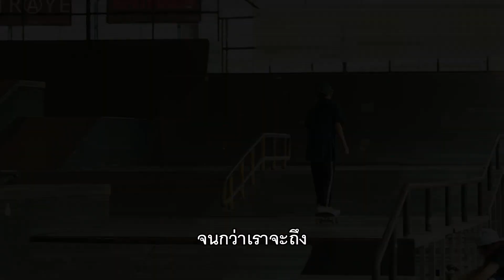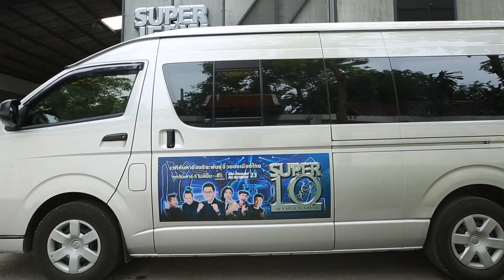SUPER 10 | ซูเปอร์เท็น | EP.15 | 12 พ.ค. 61 Full HD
เด็กบอร์ดคนนี้ ไม่ธรรมดาแน่นอน !!
เซียนทุกท่า ผ่านได้ทุกด่าน

น้องต้น หรือ ด.ช. กรวิชญ์ เกตุแก้ว อายุ 13 ปี หนุ่มน้อยที่ออกมาพร้อมกับร้อยยิ้มอันสดใส และความสามารถ
สเก็ตบอร์ดที่มี จากเด็กที่ติดเกมส์ ชอบเล่นเกมส์ เล่นวันละ 6 ชั่วโมง ผันตัวมาสนใจเล่นสเก็ตบอร์ดเพราะ
มองว่าได้เล่นกับเพื่อนเลยสนุก เริ่มต้นจากการที่คุณพ่อไม่สนับสนุนให้เล่น เพราะคิดว่าเล่นไปก็เจ็บ แต่
น้องต้นก็ไม่ยอม ยืนยันที่จะเล่นต่อไป เล่นไปเล่นมาจน 4 ปี จริงจังมากขึ้น และมีเป้าหมายที่ชัดเจน นั่นคือ
 "ไปโอลิมปิก"

ความฝันที่น้องต้นมาขอในวันนี้ คือ "นาฬิกาให้พ่อ" เพราะน้องต้นบอกว่านาฬิกาของพ่อพังบ่อย และฝันที่มา
ขอวันนี้ ถือเป็นการเซอร์ไพรส์พ่อด้วย เพราะไม่ได้บอกพ่อมาก่อน

วันนี้น้องต้นจะต้องเจอกับภารกิจที่ท้าทายความสามารถเป็นอย่างมาก ไม่ว่าจะเป็นท่าเล่นแบบไหน
น้องต้นจะต้องงัดมาสู้กับภารกิจในวันนี้ไปให้ได้ น้องต้นจะสามารถคว้าฝันไปให้คุณพ่อได้หรือไม่
ความสามารถในวันนี้ จะได้รับสามผ่านจากกรรมการหรือเปล่า ถ้าพร้อมแล้ว มาลุ้นพร้อม ๆ กันเลยย !!

ความสำเร็จเกิดขึ้นได้กับทุก ๆ คน !!
หากมีเป้าหมายที่ชัดเจน เส้นชัยก็อยู่ไม่ไกล

น้องตาต้า หรือ ด.ช. พงศกร วงพงศ์กิตติพันธ์ อายุ 10 ปี ตัวเล็กพริกขี้หนู พลังล้นเหลือมากมาย
จากเด็กผู้ชายที่เป็นภูมิแพ้ตั้งแต่เด็ก ครอบครัวเลยอยากให้ออกกำลังกาย เลยพาน้องตาต้าไปวิ่ง
จนทุกวันนี้น้องตาต้าสามารถเอาชนะร่างกายของตัวเองได้ จนหายจากการเป็นภูมิแพ้หรือไม่สบาย
และต่อยอดมาถึงทุกวันนี้ ด้วยการไปวิ่งมินิมาราธอน ฟันรัน หรือสนามต่าง ๆ คว้า Top 20 จาก
ผู้เข้าร่วมทั้งหมด 6,000 คน เรียกได้ว่า อนาคตไกลแน่นอน

ความฝันที่มาขอในวันนี้ของน้องตาต้าคือ "เปียโนเล็ก ๆ สำหรับเด็ก" ให้กับน้องสาว นอกจากจะเก่งแล้ว
ยังมีน้ำใจแบ่งปันของเล่นให้น้อง และเป็นพี่ชายที่น่ารัก แสนดี อีกด้วย

โจทย์ของน้องตาต้าที่จะต้องฝ่าพันไปให้ได้ นั่นคือ การทำลายสถิติที่ตัวเองได้ทำไว้ สำหรับเวลา
ในการวิ่ง 10 กม. เรียกได้ว่า ภารกิจในครั้งนี้ โหดมาก ๆ เลยทีเดียว ไม่ต้องแข่งกับใคร แต่แข่งกับ
ตัวเองและเวลาที่เดินไปเรื่อย ๆ งานนี้ น้องตาต้าจะคว้าของเล่นกลับไปให้น้องสาวได้หรือไม่
ถ้าพร้อมแล้ว มาร่วมเชียร์น้องตาต้าแบบติดขอบสนามไปพร้อม ๆ กันเลยยย !!

น้องนิว หรือ ด.ญ.ณิรชา อ่อนมา อายุ 9 ปี เด็กผู้หญิงตัวน้อยคนนี้ ออกมาพร้อมกับความเท่
ที่ใคร ๆ เห็นความสามารถของเธอแล้วต้องบอกว่า เด็กผู้หญิงเนี่ยนะจะบินโดรนบังคับวิทยุ
เธอเล่นจริงจังถึงขั้นไปแข่งในหลาย ๆ สนาม เป้าหมายสูงสุดของน้องนิวคือ เป็นนักบินบังคับวิทยุ

ความฝันที่มาวันนี้ของน้องนิวคือ “เครื่องบินเทรนเนอร์” เพื่อนำไปฝึกบังคับให้ได้ความสามารถที่เพิ่มขึ้น แปลกใหม่มากกว่าเดิม

โจทย์ที่น้องนิวจะต้องเจอในวันนี้ บอกเลยว่ามีอุปสรรค์มากมายมาขวางกั้น แต่น้องนิวก็ใช้ทุกความสามารถที่เธอมี สู้สุดใจ เพื่อที่จะคว้าฝันกลับไปให้ได้ ถ้าพร้อมแล้ว มาเอาใจช่วยน้องนิวไปพร้อม ๆ กัน เลยยย !!